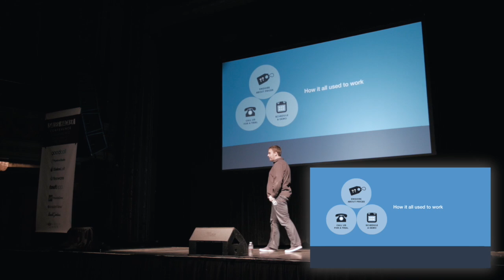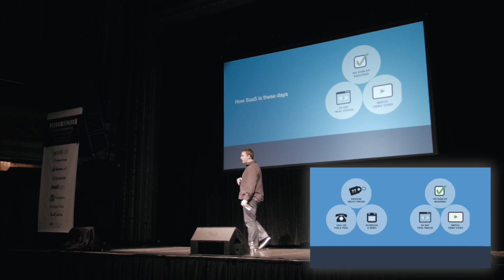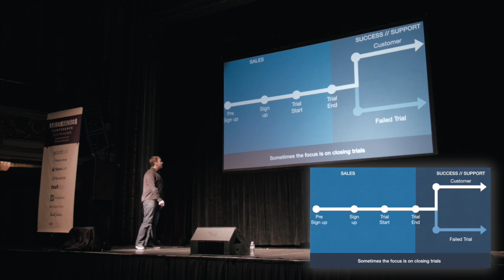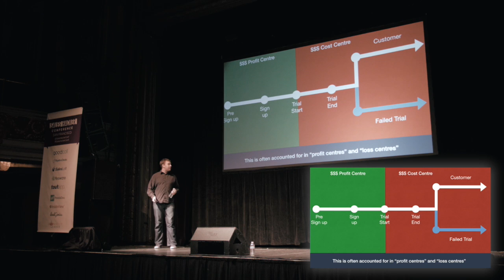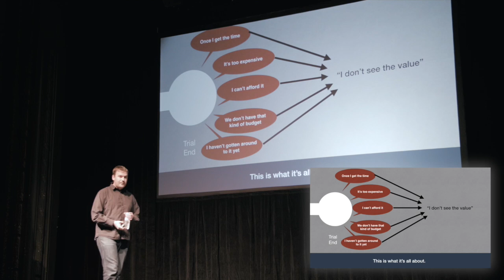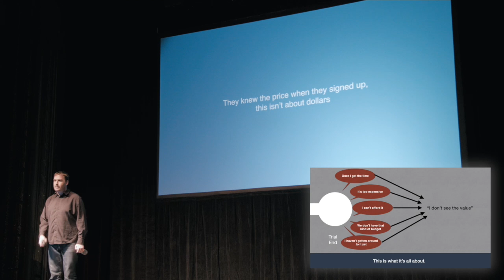Sales Hacker Conference SF 2014 - From Trials to Triumphs, the Role of Customer Success in SaaS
Sales Hacker Conference SF 2014

Speaker: Des Traynor

If you operate a SaaS (Software as a Service, like PipelineDeals) business, chances are that you operate in a world that lets your customers try before they buy. This shift in power helps buyers make more informed decisions, and makes the need for effective onboarding all the more critical for success in sales. Your sales team and business need committed, guided, and experienced onboarding to ensure success. Credit: PipelineDeals